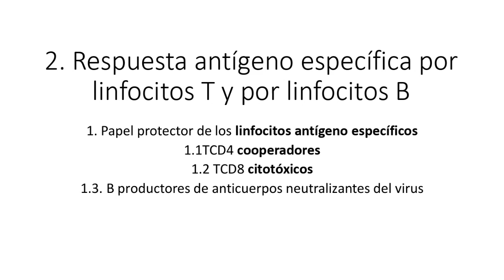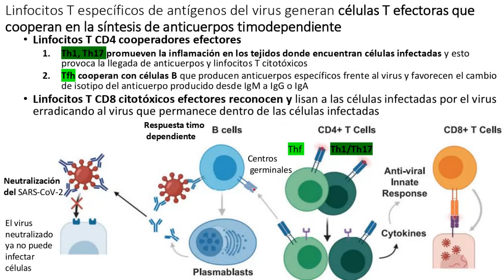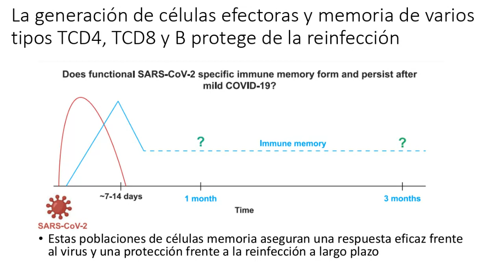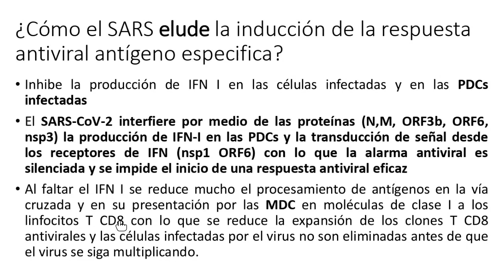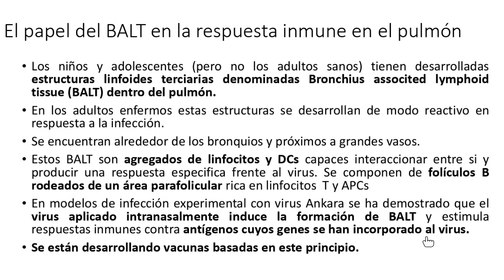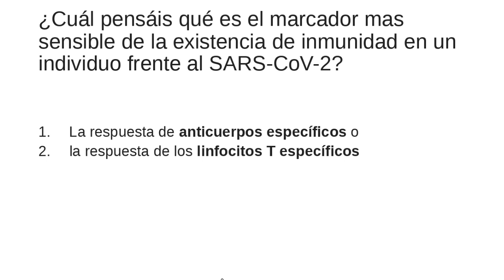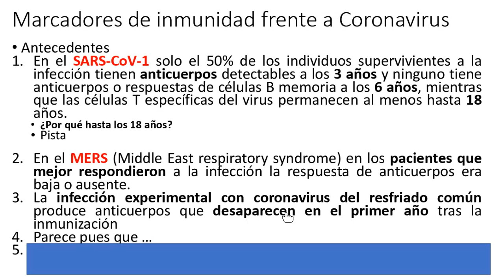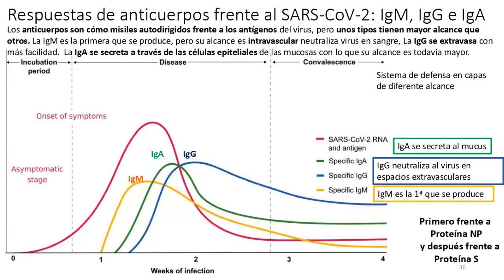seminario respuesta inmune frente al SARSCoV2 2ª PARTE respuesta inmune antígeno específica